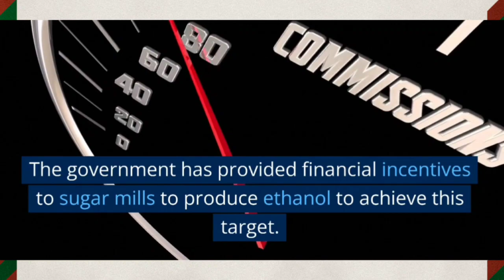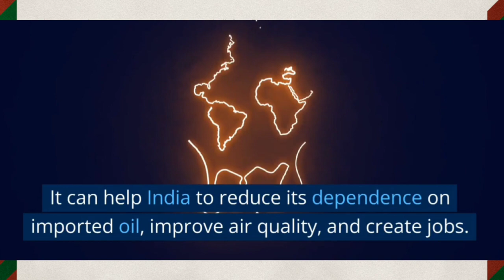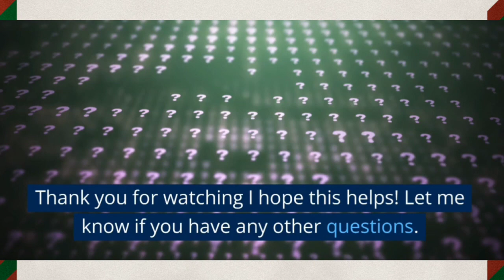"India's Ethanol Revolution: Unveiling the Sugarcane Magic"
In this captivating video, we unravel the fascinating story of India's Ethanol Revolution and its magical connection to sugarcane production. Prepare to be amazed as we delve into the incredible world of ethanol production from sugarcane in India. India, being one of the largest sugarcane producers in the world, has harnessed the potential of this versatile crop to drive an impressive Ethanol Revolution. Join us as we embark on a virtual journey through the lush sugarcane fields, witnessing the transformation of this humble crop into a powerful source of renewable energy. Discover the intricate process that goes into ethanol production, from the careful cultivation and harvesting of sugarcane to the advanced extraction techniques employed in distilleries. Dive into the world of science and innovation as we explore the cutting-edge technologies used to convert sugarcane juice or molasses into high-quality ethanol. Witness firsthand the remarkable impact of India's Ethanol Revolution on various sectors. Learn how this clean-burning and sustainable biofuel is being integrated into the transportation industry, reducing harmful emissions and paving the way towards a greener and more sustainable future. As we immerse ourselves in this captivating narrative, we also shed light on the economic benefits of ethanol production for farmers, local communities, and the nation as a whole. Witness the positive ripple effect as this revolution transforms the socio-economic landscape, providing new opportunities and empowering rural India. Join us in this educational and eye-opening experience, as we uncover the Sugarcane Magic that is propelling India's Ethanol Revolution forward. Don't miss out on this incredible journey into the heart of sustainable energy production!